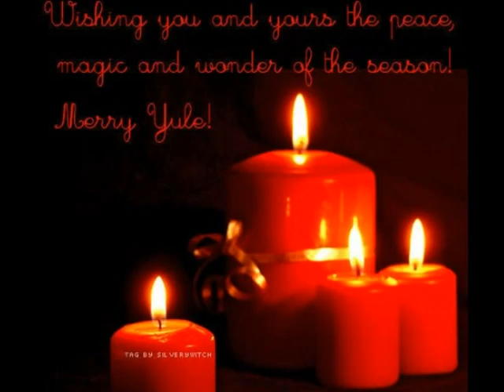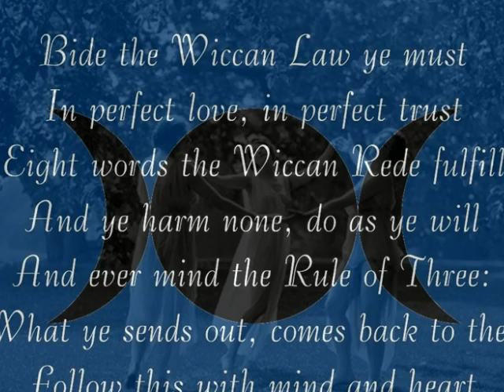Wiccan Facts by Lily Wells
DISTCO 2016 Cultures Religion Junior Level Contestant